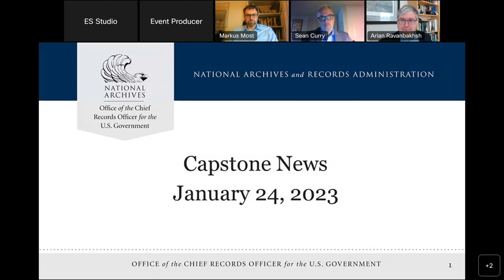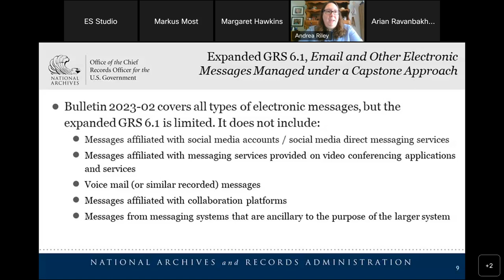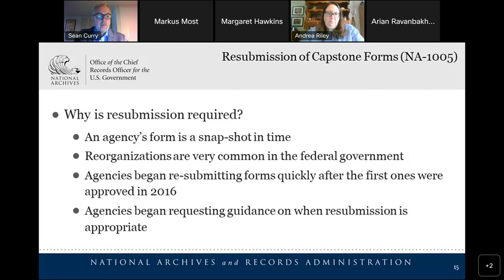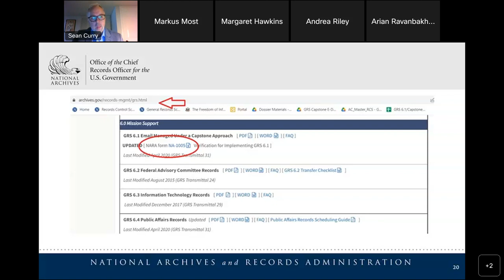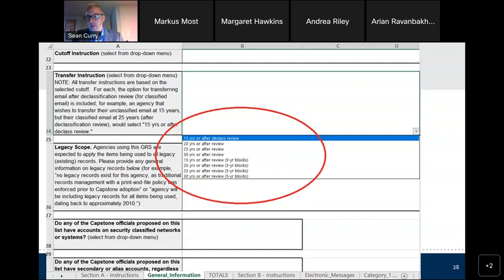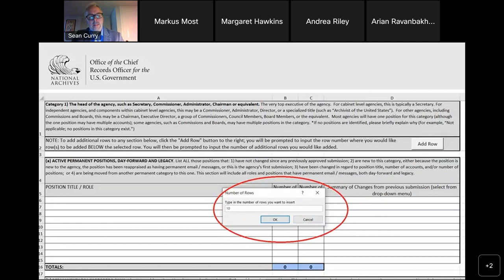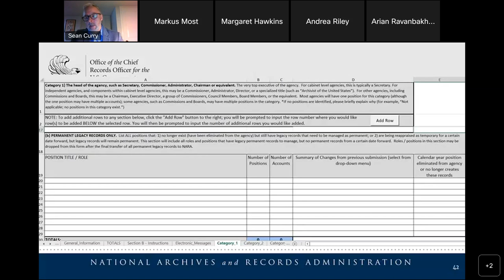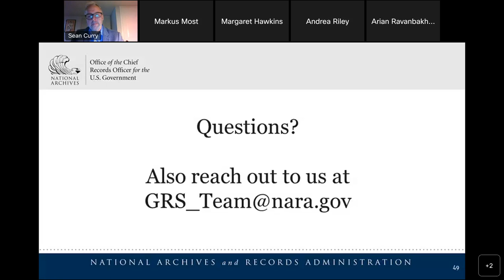Expanding Capstone: NA-1005 Agency Webinar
The Office of the Chief Records Officer for the United States held a webinar for federal agencies on January 24, 2023. Topics included in this webinar included: a discussion of NARA Bulletin 2023-02, Expanding the Use of a Role-Based Approach (Capstone) for Electronic Messages, the expanded GRS 6.1, Email and Other Electronic Messages Managed under a Capstone Approach, and the resubmission requirements for the form NA-1005, Verification for the Use of GRS 6.1. For more information, please visit our email management